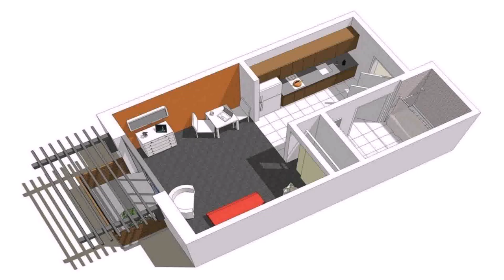Very Small Efficient House Plans - Gif Maker DaddyGif.com (see description)